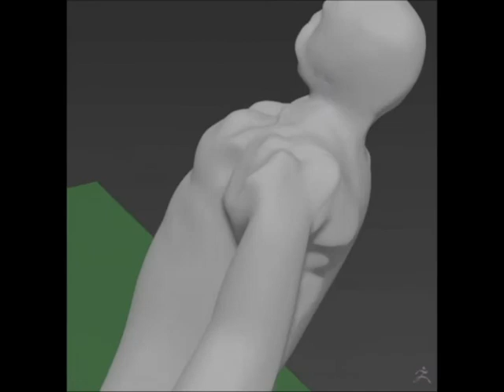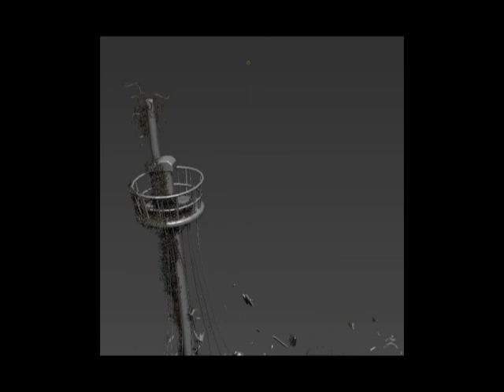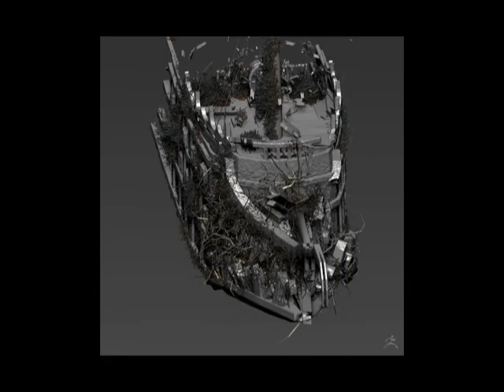Davy jones Zbrush y maya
Time lapse de modelado de Davy Jones en el holandes errante hecho con maya y zbrush